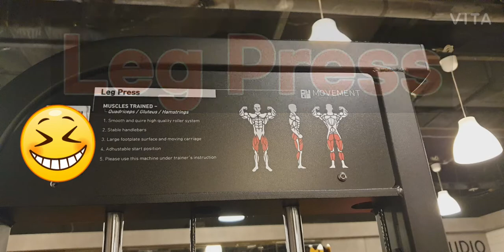허벅지 운동 레그 프레스 75kg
운동개요

대퇴사두근과 둔근을 강화시켜주는 대표적이고 필수적인 하체 운동이다. 초보자가 실시하기에 가장 적당한 하체 운동이며 스쿼트에 비해 허리에 가해지는 부하가 적어 비교적 무거운 무게로 운동을 할 수 있는 장점이 있다. 또한 발판의 지지 위치에 변화를 줄 경우 좀 더 집중적인 근력 향상을 꾀할 수 있다

주의사항
무릎을 완전히 펴지 말고 약간 구부려주는 것이 운동 효과에 좋다.

대퇴사두근의 힘으로 지탱하며 지속적으로 실시한다.

엉덩이와 허리가 항상 기구에 밀착해 있어야 한다.

운동팁
발판의 보폭을 좁게 하면 대퇴부 바깥쪽이, 넓게 하면 대퇴부 안쪽이 발달된다.

발을 발판의 윗쪽에 대고 하면 대둔근이, 발을 발판의 아래쪽에 대고 하면 대퇴사두근 아래쪽이 발달된다.
《동영상으로 배우는 근력운동